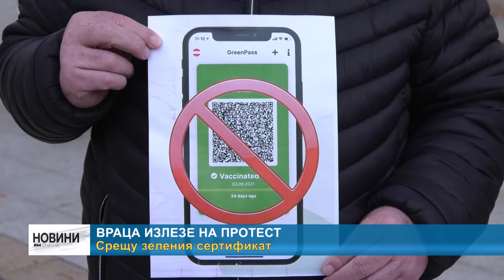RM TV: Враца излезе на протест срещу зеления сертификат